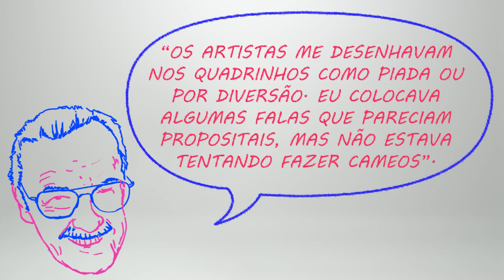STAN LEE NO MCU: POR QUE ELE FAZIA SUAS PARTICIPAÇÕES? | QUIRK TNT ft. Mikannn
A Marvel não seria o que é hoje sem o trabalho e os personagens marcantes de Stan Lee, que também é lembrado por suas participações especiais no MCU. Você sabe como os cameos começaram? Quantos foram e quais foram os mais memoráveis? Deixa que a Mikannn te conta!

Quirk são nossas peculiaridades, curiosidades e estranhezas que fazem com que a gente se torne nerd ou geek e você pod ever os outros episódios

SEGUNDAS: QUIRK TNT com Mikannn / O HYPE É REAL? com Michel Arouca
QUARTAS: POP BOX TNT com Didi Effe / PARÓDIAS TNT com Diogo Paródias
QUINTAS: TRETAS TNT / GIRL POWER X MUNDO TRETA com Fernandinha